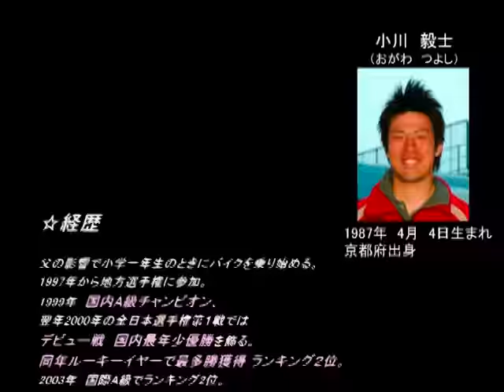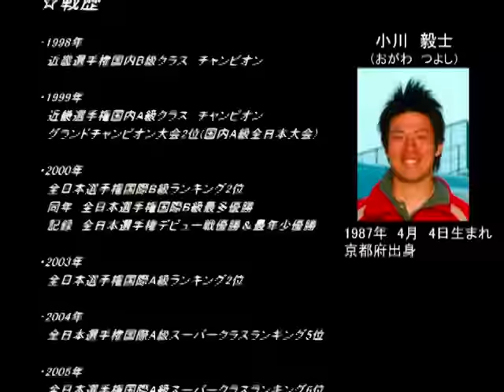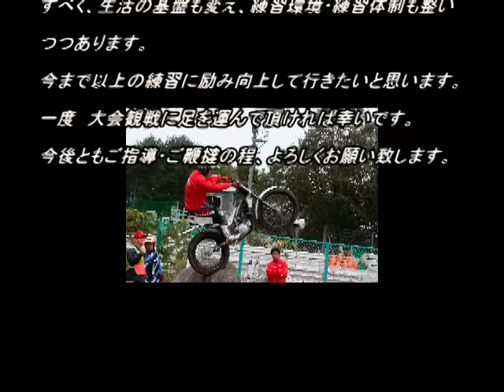VTS 01 1